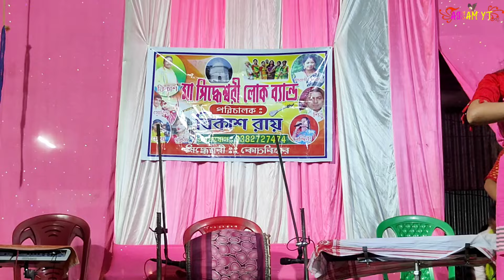Kushan Song | Kushan Dance | Koch Rajbanshi Folk Dance | Bangla Gaan | Assam yt